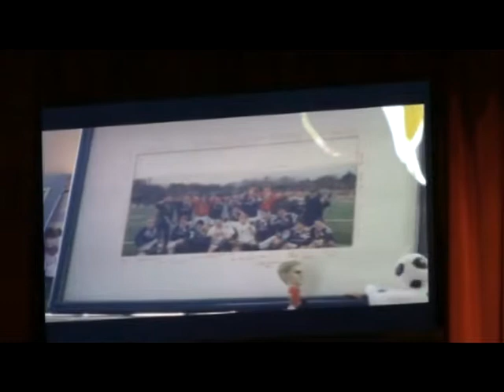Goodbye Mr. Backhurst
Watch as we say goodbye to Mr. David Backhurst after 43 years of teaching at University Liggett School.